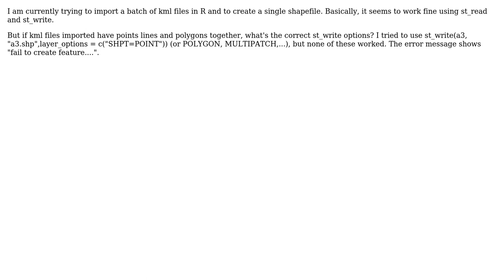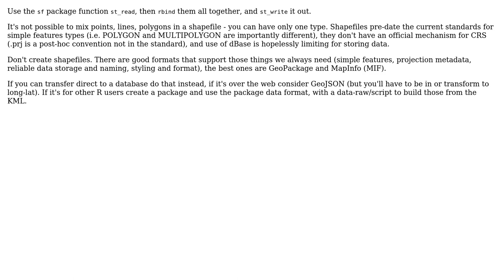GIS: How to import kml file into R and create a single shapefile?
With thanks & praise to God, and with thanks to the many people who have made this project possible! | Content (except music & images) licensed under CC BY-SA | Music | Images & others | With thanks to user PolyGeo user mdsumner user April JIANG and the Stack Exchange Network Trademarks are property of their respective owners. You are responsible for your own actions.